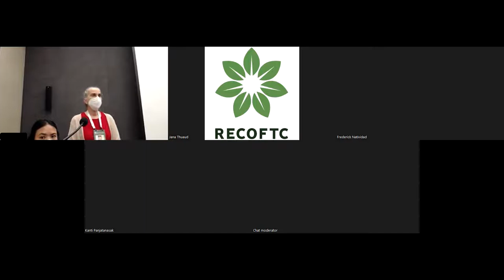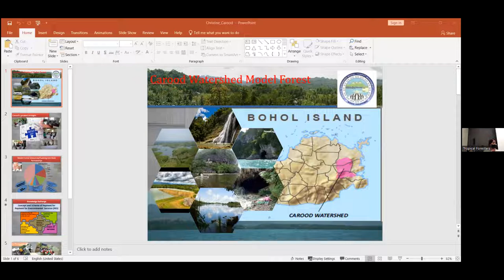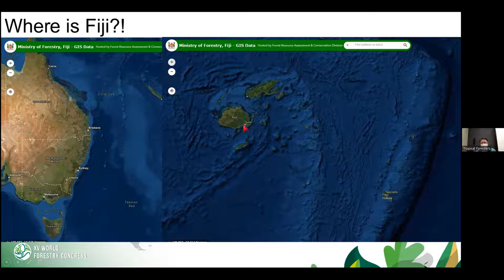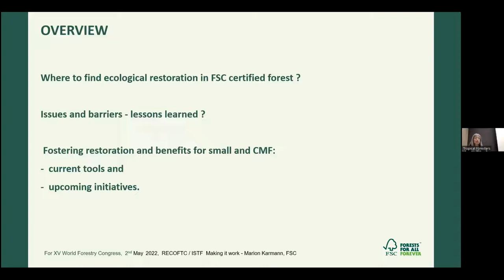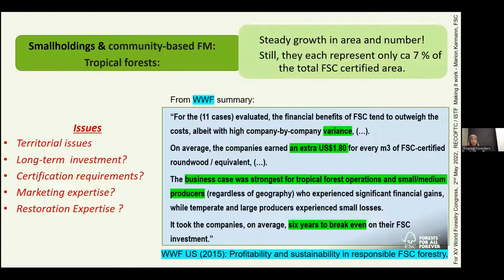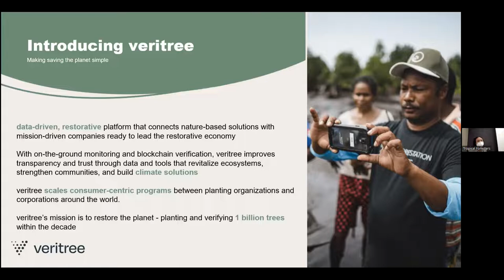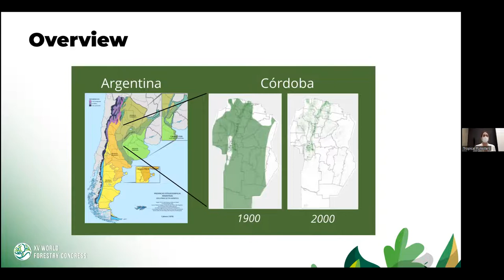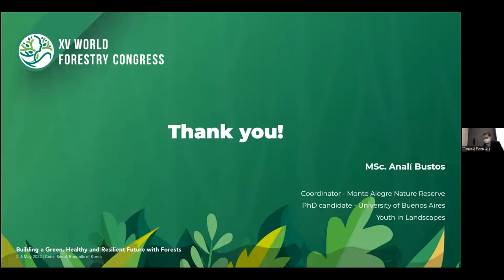ISTF-RECOFT Community-based forest restoration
The International Society of Tropical Foresters (ISTF) and RECOFTC hosted an event at WFC Korea that explored the enabling environment for effectively engaging local communities in landscape restoration. Perspectives of farmers and local communities were considered alongside those of government policy makers, the private sector and young forestry students. The goal was to identify and learn about the elements that enable successful community-based landscapes.

Ecological restoration cannot succeed without the engagement and support of local people. National restoration programs, however, fail to put into place policies, strategies and support systems that effectively address the real needs of local people. Effective programs recognize the needs of local communities and match these with policies and government support. Tenure security, livelihood incentives, and market access are examples of elements that make restoration programs engaging for communities.

The session gave an overview of tropical landscape restoration and its current situation globally. A discussion follows about enabling conditions for effective restoration practice, and in the end, practical ways to access both financial and in-kind resources will be identified.